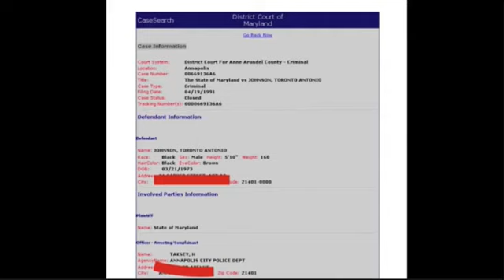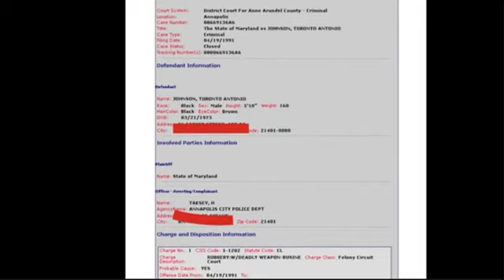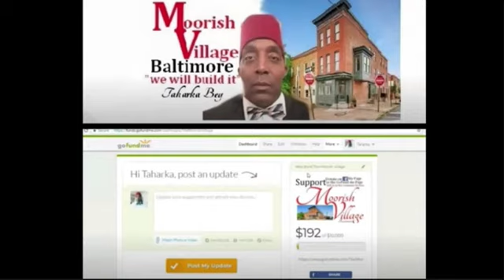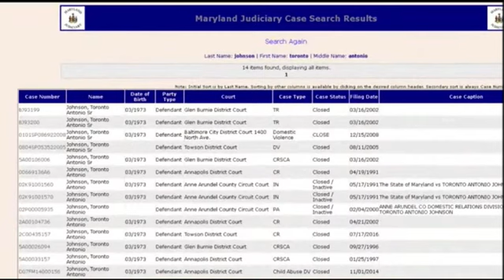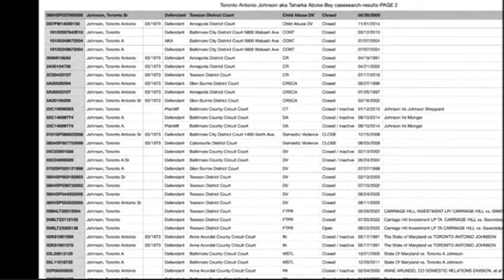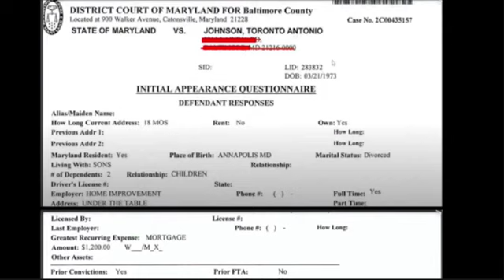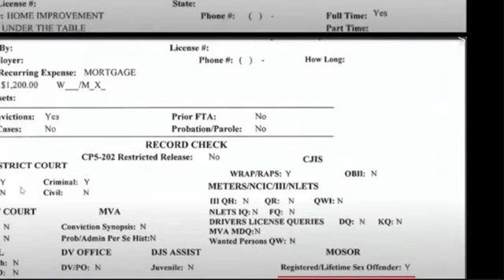TARIQ NASHEED ROASTS TAHARKA BEY.